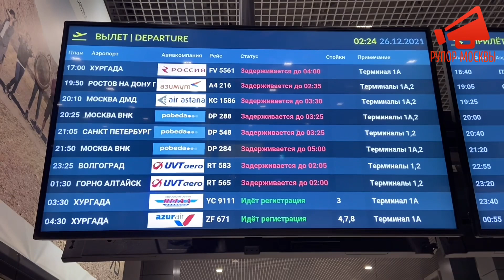Коллапс из-за бурана в аэропорту Казани.Отмена и задержка рейсов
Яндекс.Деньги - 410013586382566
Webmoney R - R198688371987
Bitcoin - 1AJJCS1D7bqnrDiqCX6BTC8NmbqE8BE7Ha
Bitcoin Cash - qqatxpdu3k89gjyjj2808z73d9hcy879c54h4pkqya
Ether - 0xE358EC6f52B89be1596B9E35e39C6bdF61e274D3